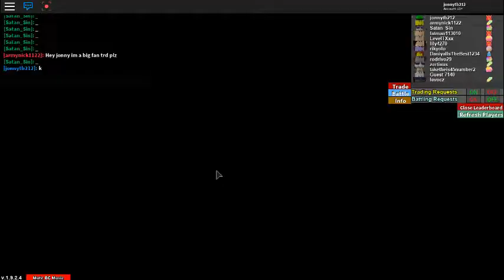roblox fan trade